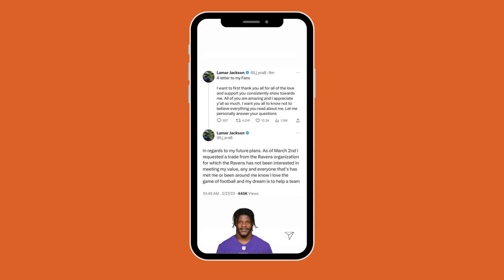El nfldraft más impredecible de la historia.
Ya está disponible nuestro top 51 y otro contenido de ese tipo.